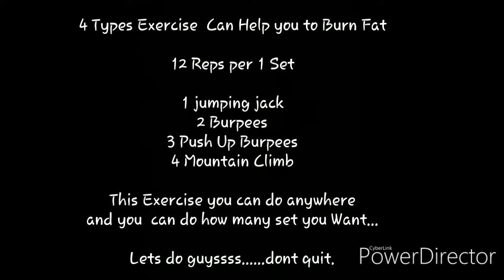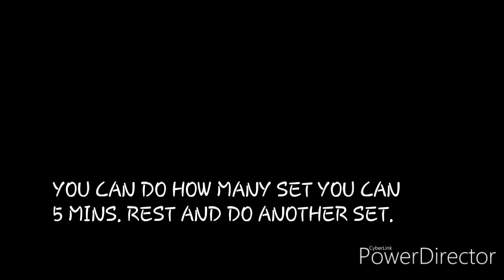Burn Fat Exercise Home Away 4 Style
This 4style Exercise  every Set you can count by your own but I make this set   12 Reps for Every Set  and also you can do How many Set if you want by doing this 4 Style Exercise.

Just follow me what Im doing in my video...
Dont quit guysss keep Pushing ...

Visit ///..My Youtube Channel and I make sure I can help you